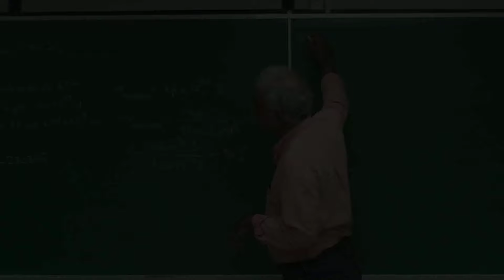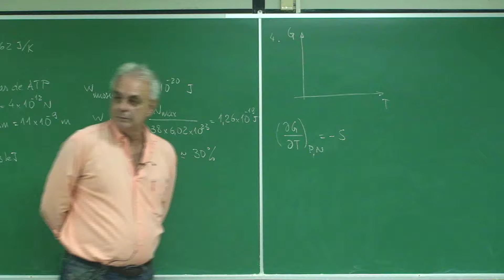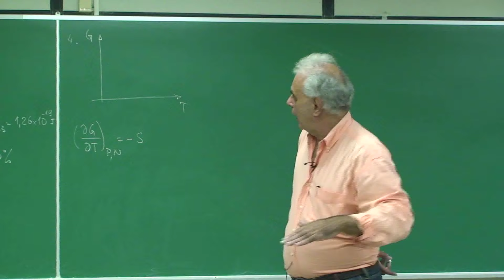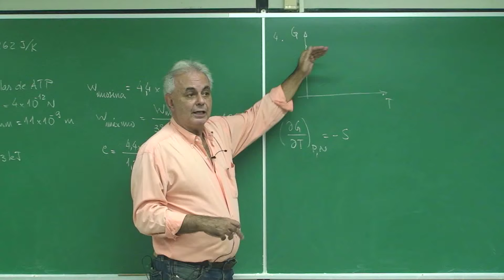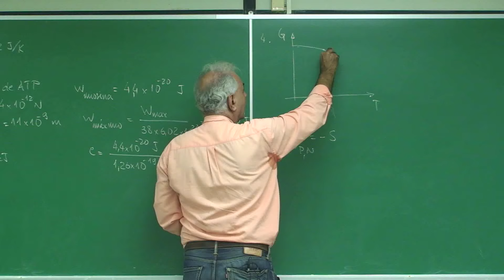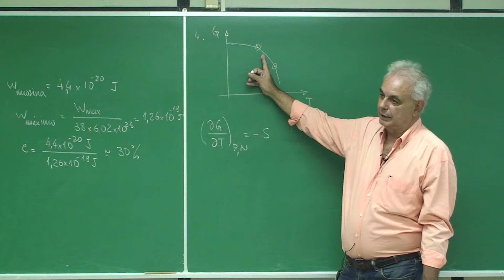Aula 8.18 - Comportamento qualitativo do potencial de Gibbs